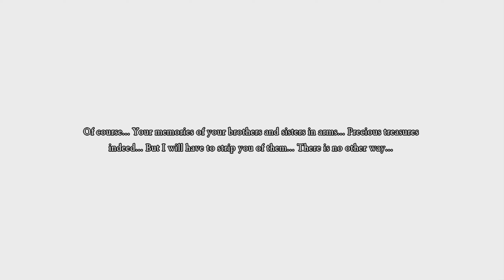Dragon Quest XI: Erik vs Indignus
Erik auto-battles Indignus. Battle starts 6:41